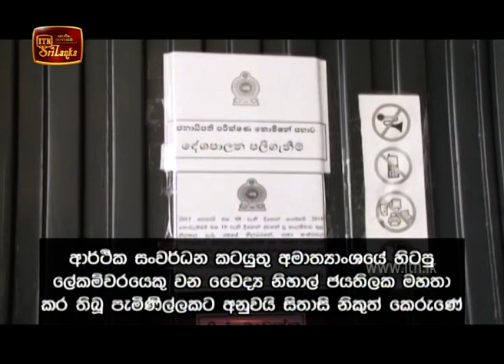ITN News 2020-08-12 | 09.30 PM